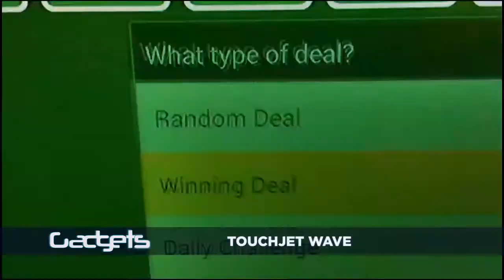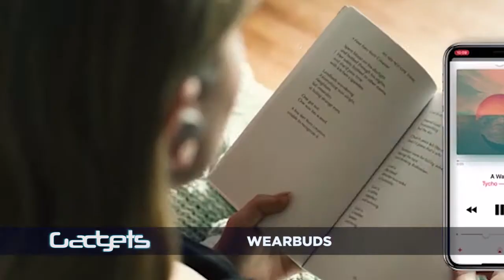GADGETS 06 08 019